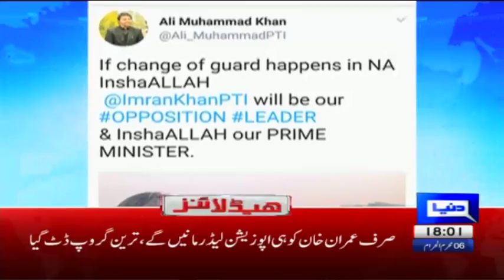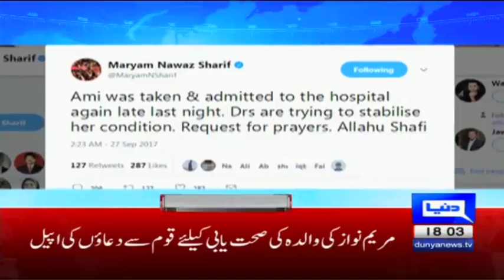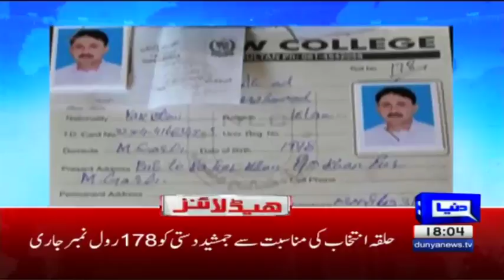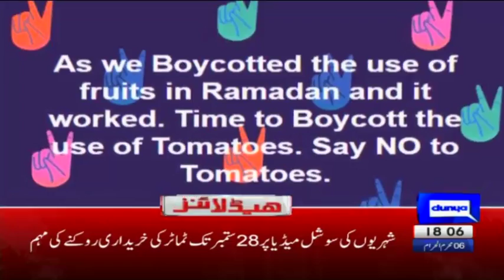Nawaz Sharif Ab Adalton Ka Samna Kren Ge - Headlines 6:00 PM - 27 September 2017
Nwaz Sharif Adalton Ka Samna Kren Ge - Headlines 6:00 PM - 27 September 2017